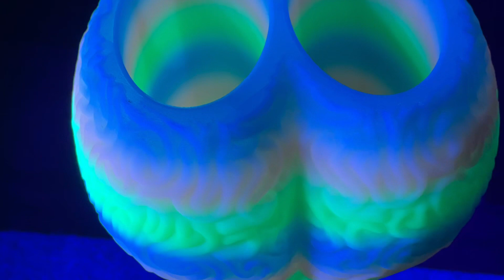Mars Attacks alien candy bowl - Bambu Labs - x1c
Printed out a glow in the dark candy bowl for Halloween. It’s a Mars Attacks alien by Hex3D.

Printed with .6 nozzle at a .3 layer height. Default print profile.